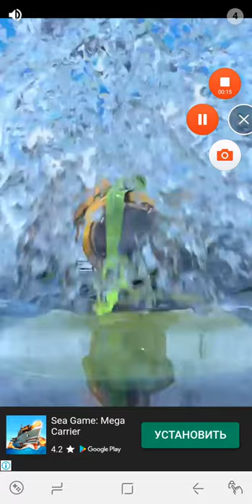Folding Blocks Android Walkthrough Level 61-91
The exciting challenge of Folding Blocks will have you instantly mesmerized! Unfold your blocks correctly to fill the space and complete each challenge. Feel the satisfaction as you discover the correct moves and master each level one by one!

Experience moments of flow then and stumble across stimulating obstacles that really make you think. How far can you make it? Try Folding Blocks now and find out for yourself.